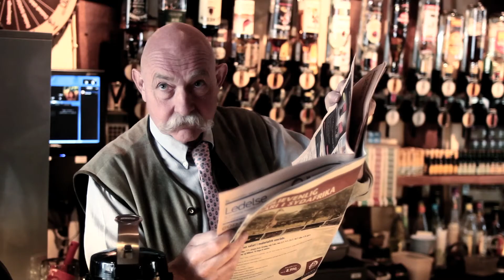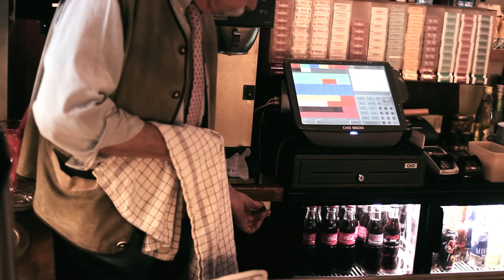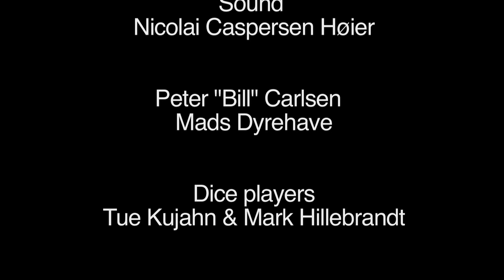Mal Paso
This is a western inspired movie called 'Mal Paso' we made at Odder Højskole, spring 2013.